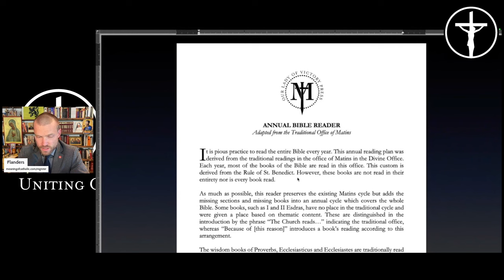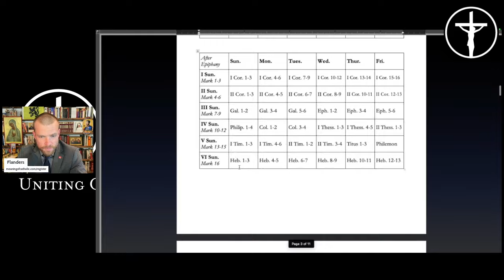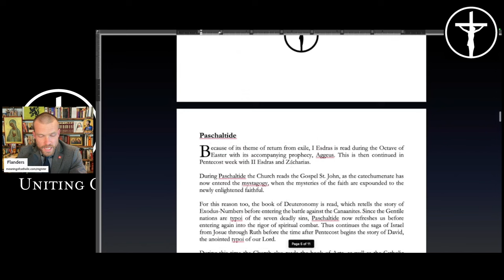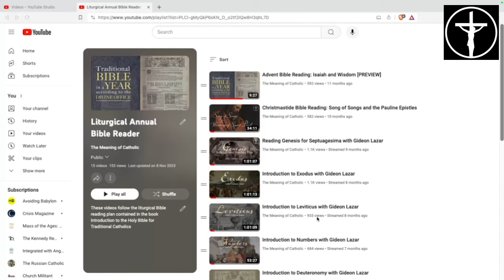I Challenge You to Read the Whole Bible This Year